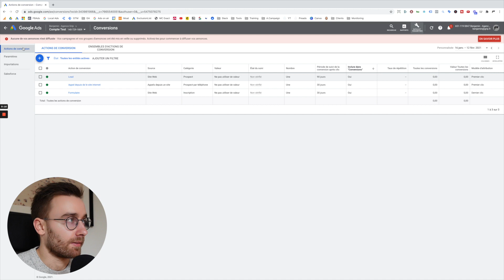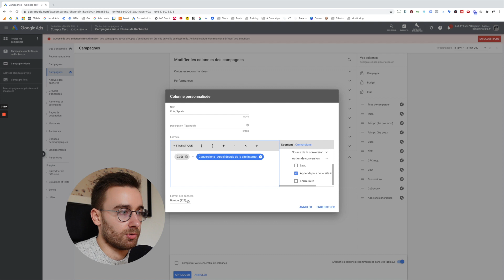Les colonnes personnalisées dans Google Ads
Les colonnes personnalisées vont te permettre d'ajouter des informations supplémentaires dans tes tableaux Google Ads.

Dans cette vidéo, je t'explique pas à pas comment les mettre en place.

A propos de Grip :

Grip est LA chaîne YouTube dédiée à Google Ads.

C’est aussi une équipe de consultants spécialisés en publicité Google à qui vous pouvez déléguer la gestion de vos campagnes publicitaires sur Google